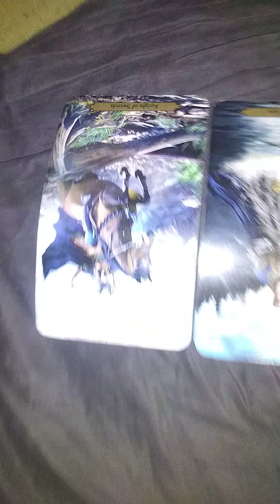Vybz X, You've Been Cursed (Tarot Style)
I'm cursing this Youtube because he bullies people for has done nothing to him for no reason at all